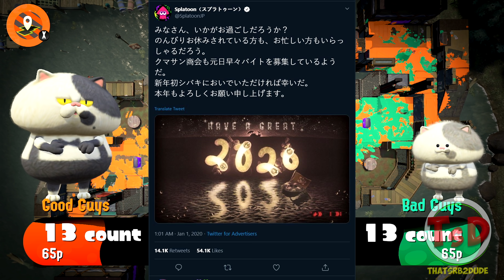Why Splatoon 3 May Be Released Sooner Than We Think? | Nintendo Switch Pro?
After all the Nintendo Switch Pro Rumors and the Splatoon Devs showing signs suggesting that something is coming, I have come to believe that a Splatoon 3 isn't an unlikely option to be released sooner than we think! In this video ill discuss why.

○ Get a Nintendo Switch!

○ Custom Nintendo Switch Pro Controller Parts:

US:
Full Body
Custom Buttons

UK/EU:
Custom Buttons

for me to continue making content for you guys!

If you're new:

Hello and welcome I'm ThatSrb2DUDE and I'm a Top Splatoon Player from the western scene! I post a lot of high level  Splatoon 2 Gameplay and occasionally other video games!